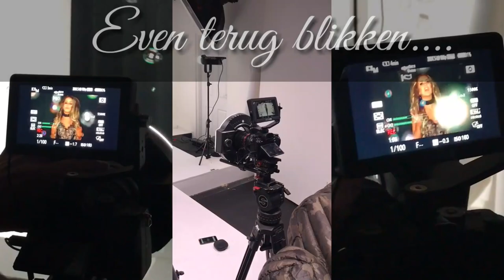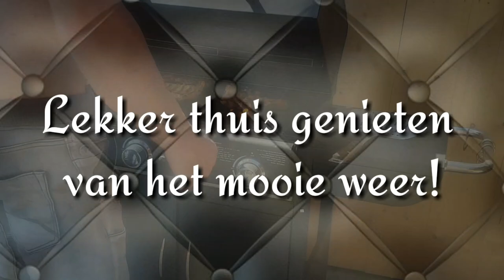Marlous Vlog #8 - Modeshowtje lopen, Genieten van het weer, Radio Nl optreden Beesd.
Bedankt voor het kijken naar mijn video! Vond je het leuk?

Contactgegevens:👇
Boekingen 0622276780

Postadres:👇
M E Oosting
Wilhelminastraat 18
9541 AP Vlagtwedde